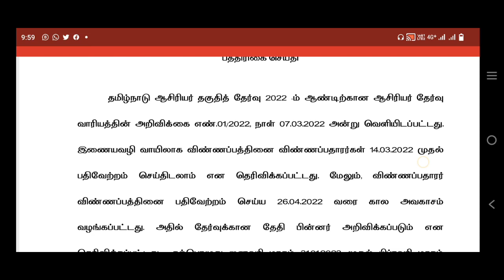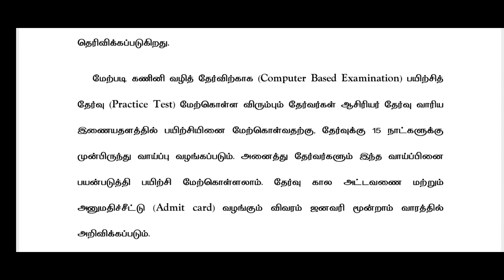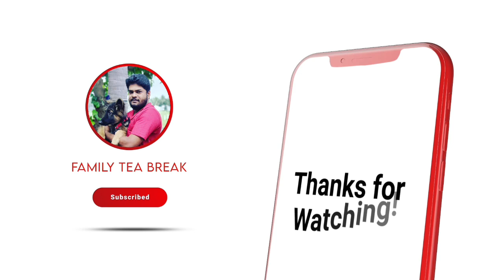TET Exam II-Paper | ஆசிரியர் தகுதி தேர்வு தாள் 2-க்கான கால அட்டவணை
playlist link
WHAT'S UP
tn tet exam paper 2 date 2022
tn tet exam paper 2 syllabus
tn tet exam paper 2 date
tn tet paper 2 syllabus
tn tet paper 1 syllabus
tn tet exam eligibility
tn tet exam question paper 2019
tn tet exam question paper
tn tet exam 2021 apply online
tn tet exam 2021 application form
tn tet exam apply online
tn tet question paper
t tet paper 2 syllabus
tntet paper 2 question paper 2019
tntet paper 2 question paper 2017
tet exam question paper in tamil
tntet paper 2 model question paper
tet exam in tamilnadu model question papers
tn tet exam notification
tamilnadu tet exam question paper
tn si exam question paper 2010 with answer
tn si exam question paper 2019 with answer
tet exam paper 2 date 2022 tamil nadu
tet next exam date
tn tet exam date 2021 to 2022
tet exam paper 2 question paper
tn tet exam 2022
tntet exam paper 2 syllabus 2022
t tet paper 1 syllabus
tntet paper 2 syllabus in tamil medium
tntet exam 2021 paper 2 syllabus
tn tet exam syllabus 2021
tn tet exam syllabus
tet exam paper 2 syllabus
tet syllabus paper 2 maths and science
tet exam paper 2 question and answer
tn tet exam date
tn tet exam date 2021
tn tet question paper 2019 pdf download
 TN TET 2023
tn tet 2023
tn tet latest news today
ts tet 2011 result
tn tet 2021
tn tet 2021 notification
tn tet exam 2021 syllabus
tn tet exam 2021 notification
tn tet latest news 2021
tn tet model question paper
tn tet 2019 question paper
tn vision 2023 in tamil pdf
what is the eligibility for tet exam
tn tet exam age limit
tet exam eligibility in tamilnadu
tntet exam eligibility details
tn tet exam qualification
tn tet eligibility
tntet exam eligibility criteria
tntet latest news today in tamil
tet exam latest news in tamilnadu
tet latest news today
tntet latest news today
tntet latest news in tamil
tntet latest news 2021 in tamil
tn tet paper 2 syllabus 2022 pdf download
tntet paper 2 syllabus 2022
tntet paper 2 syllabus 2021
tntet paper 2 syllabus 2022 pdf in tamil medium
tntet paper 2 previous year question papers with answers pdf
tntet exam 2022 syllabus paper 2
tn tet exam paper 1 syllabus
tntet paper 1 syllabus 2022 pdf in tamil medium